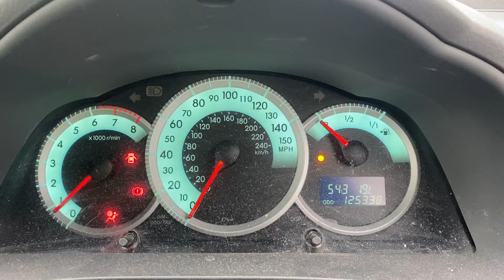Разборка Toyota - Corolla Verso 2004-2007, 1.8 (VIN: NMTER16R60R056933) MM55JWV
Разобран Toyota - Corolla Verso 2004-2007
Основные характеристики:
Год выпуска: 2005
Двигатель:
Объём двигателя: 1.8
Тип двигателя: Бензин
Коробка передач: КПП 5-ст.мех.(МКПП)
Кузов: Минивэн
Смотри каталог запчастей Toyota - Corolla Verso 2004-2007 на :
⏰ Режим работы колл-центра:
08:00 – 20:00 – ежедневно

Для наших покупателей:
- бесплатная доставка;